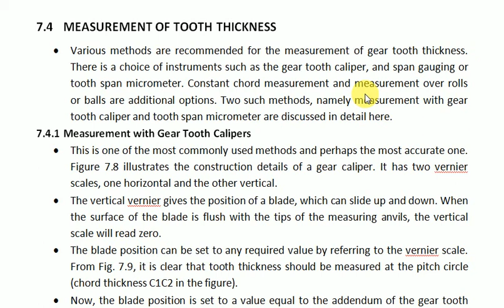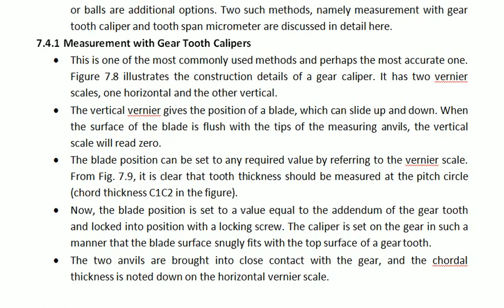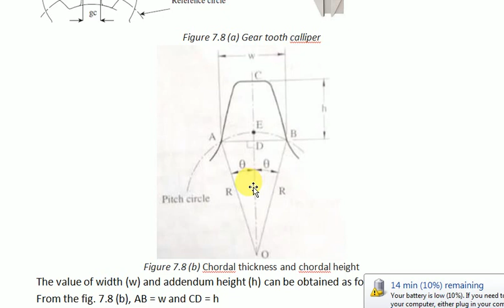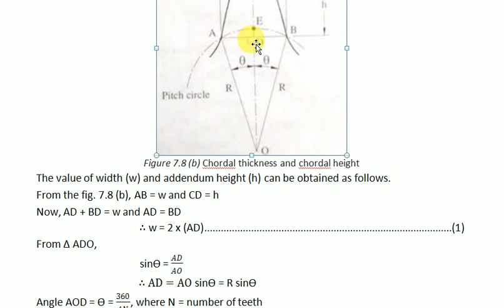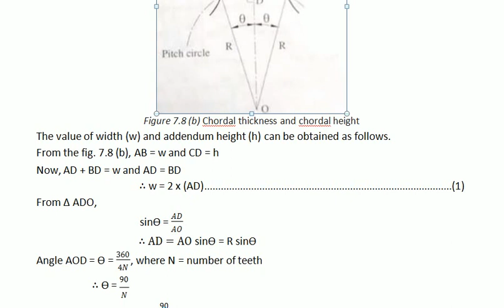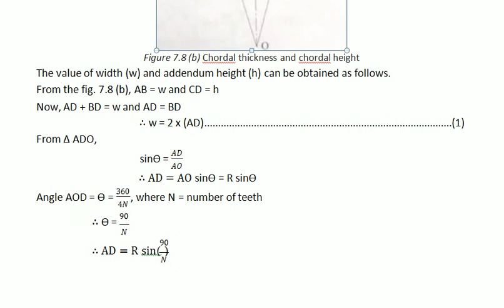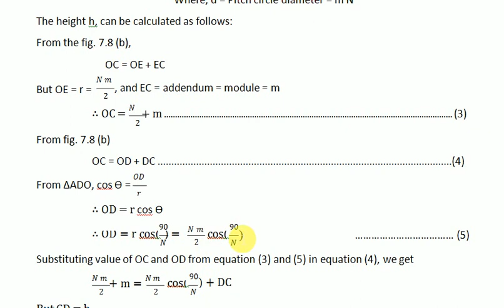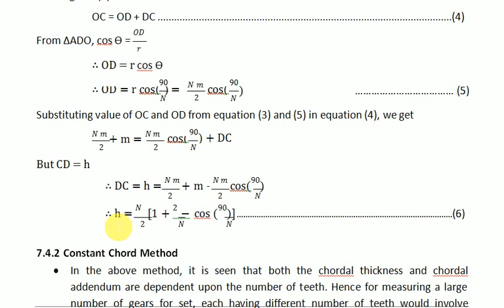Gear tooth Caliper method